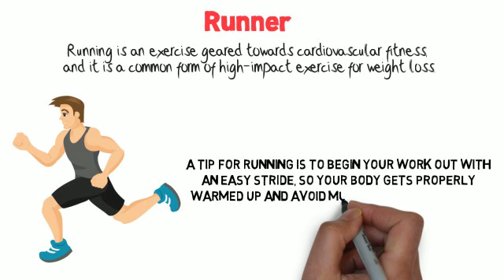Home Workout - Runner